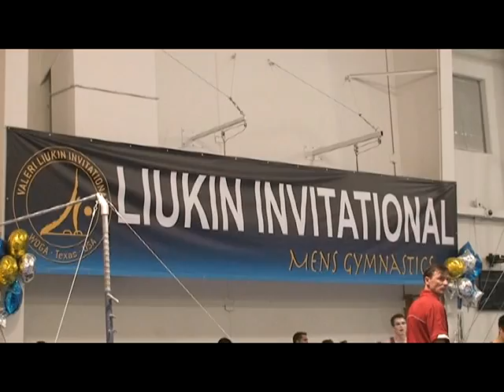Paul Ruggeri at Valeri Liukin Invite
Paul Ruggeri competing on The Weller Spring Floor at the 2012 Valeri Liukin Invite.  A score of 15.050 placed fourth and Paul placed fourth in the AA.